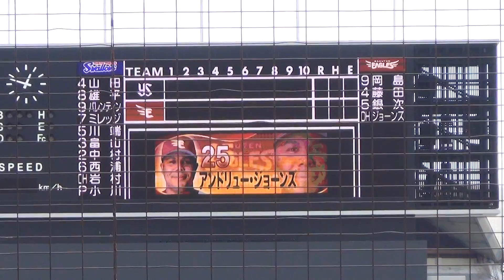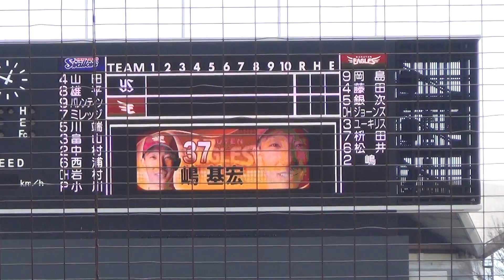2014.03.15 東北楽天ゴールデンイーグルス スタメン発表 静岡草薙球場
2014年3月15日　プロ野球オープン戦
東北楽天ゴールデンイーグルス vs 東京ヤクルトスワローズ　＠静岡草薙球場

注目の新外国人ユーキリス選手もスタメンに名を連ねました！